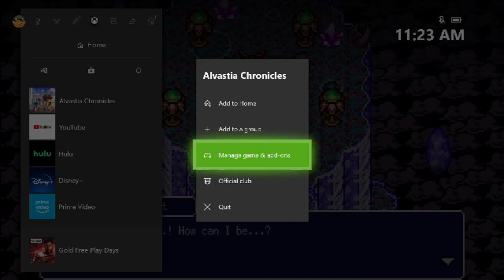alvastia chronicals part 37 end